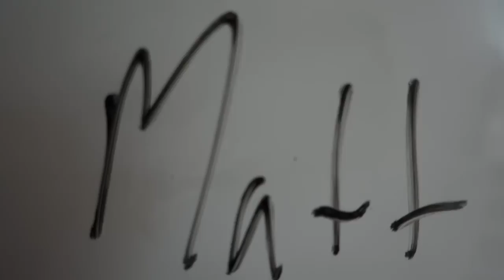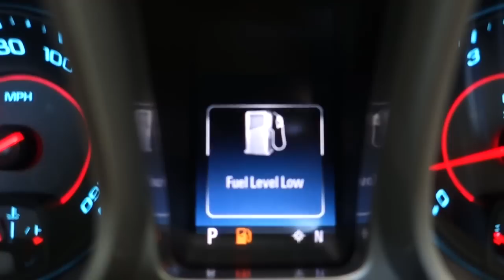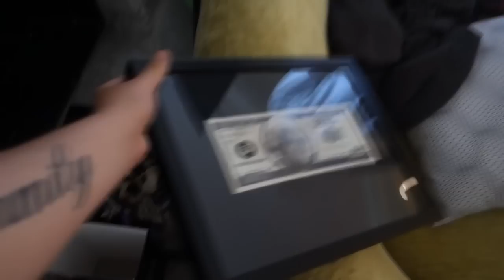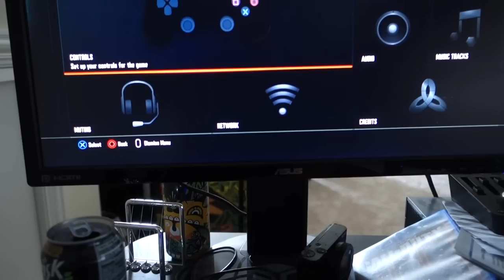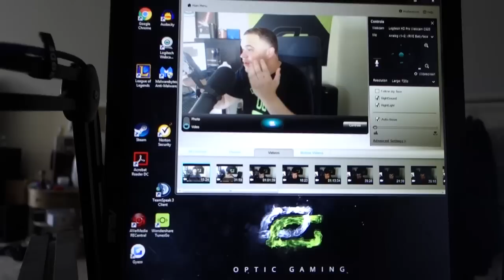Lets mess with Pamaj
FOR A FOLLOW! ADD MY SNAPCHAT
!! OpTicBoZe